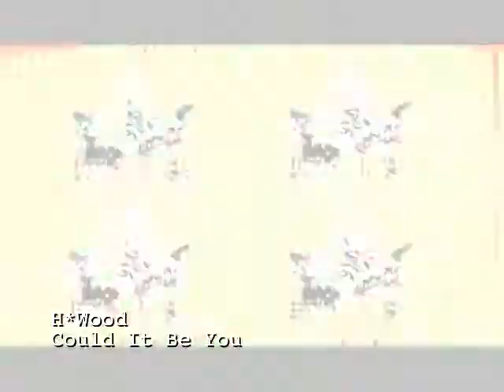H Wood Could It Be You